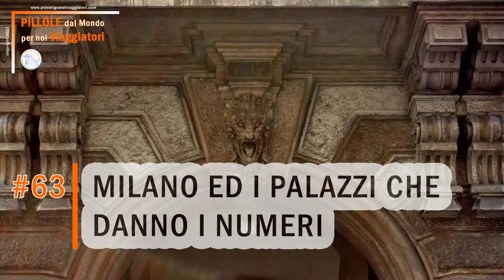MILANO ED I PALAZZI CHE DANNO I NUMERI | Pillole dal Mondo per noi Viaggiatori #70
PILLOLE DA MONDO PER NOI VIAGGIATORI
Trasmesse in anteprima sul nostro Telegram PiccoliGrandiViaggiatori - per iscriverti clicca qui

Vi stuzzicheremo con delle brevissime curiosità o informazioni sul mondo dei viaggi e dei viaggiatori.

Se volete leggere i nostri post, veniteci a trovare sul nostro sito, li trovate qui

★★★ Sul blog e sui nostri canali social trovate tutti i nostri post ★★★